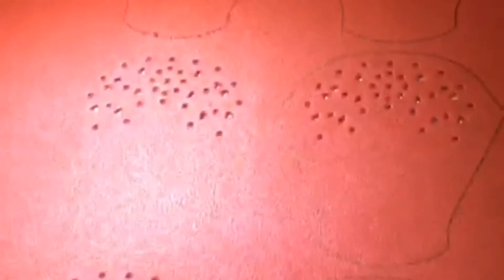NOVO - Punching Machine - Garudan do Brasil